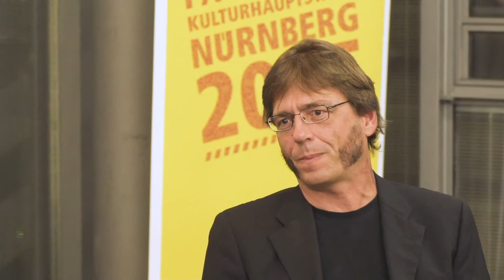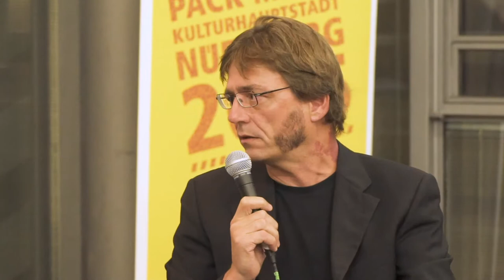N2025: Let's Talk mit Gottfried Wagner: Die Perspektive der Jury (12.09.2017).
Der Österreicher Gottfried Wagner wählte von 2002 bis 2008 Europäische Kulturhauptstädte aus und war von 2002 bis 2009 Leiter der Europäischen Kulturstiftung in Amsterdam.
Sein Rat: Nürnbergs Bewerbung als Europäische Kulturhauptstadt braucht eine Kernidee, die „beißt“, die den Zeitgeist spürt und die  auf diesen reagiert.